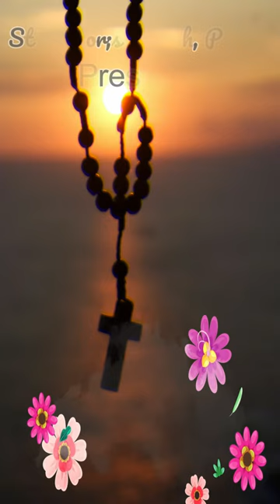എന്ത് നല്ല അമ്മ Day 05// Annfriya K J // St. Vincent de Paul Unit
St Xavior's Church, Pullur